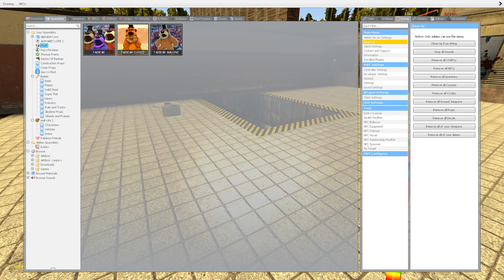ALL NEW POPPY PLAYTIME CHAPTER 3 CHARACTERS TORTURE! Garry's Mod (DOGDAY,CATNAP,SMILING CRITTERS)